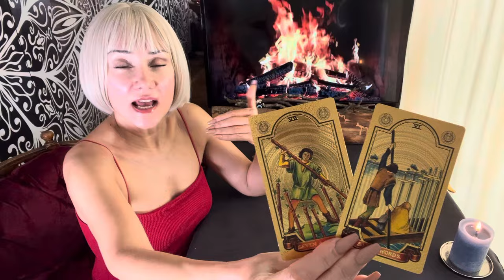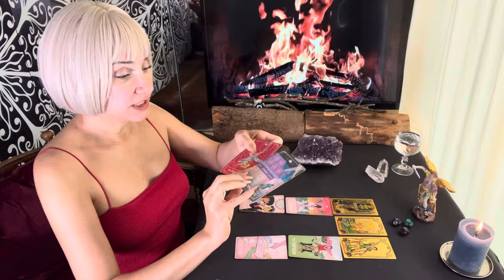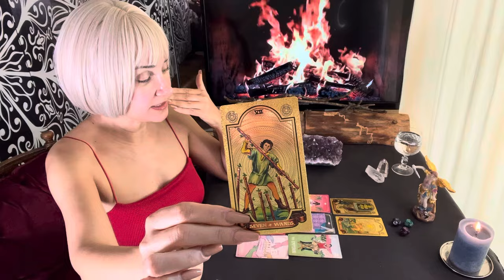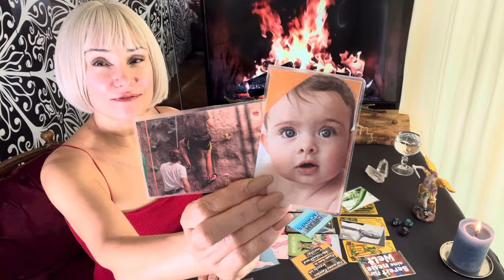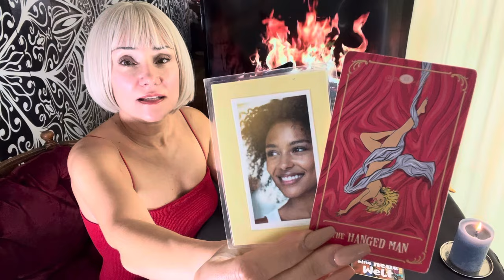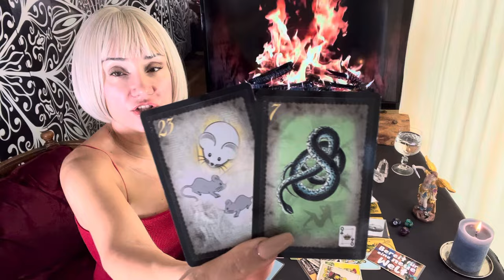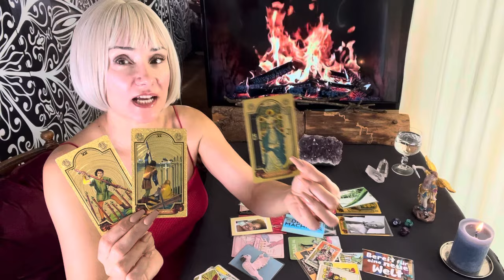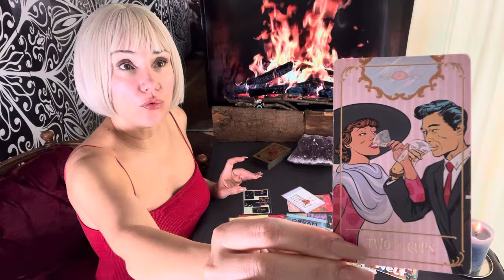Wassermann ♒️ KW25 Bereit für eine neue Welt?❤️🍀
Information:
Ich mache aus wichtigen Gründen keine persönlichen Lesungen. Danke für dein Verständnis.

Du kannst über PayPal den Kanal gerne mit einem Energieausgleich/ Spende unterstützen. Danke.

mit Liebe❤️
Fénix🙏